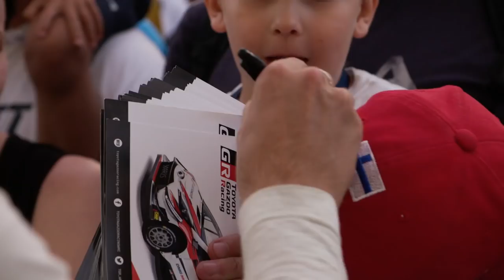Rally Finland 2018 - Fan Movie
Here is the video of the lucky winners we had in Rally Finland. They had an opportunity to see the backstage of TOYOTA GAZOO Racing WRT!

Find our fan engagement crew in Rally Germany and you will have the chance to be the next lucky winner! 🍀